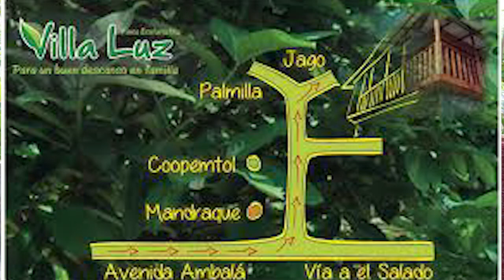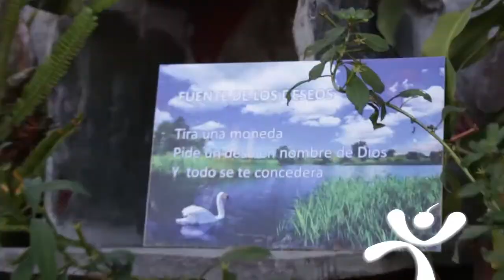Finca Ecoturistica Villa Luz Spa Ibague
Fernanda Serrano los invita a pasar un Grato momento en la Finca Ecoturistica Villa Luz, Corposalado. P&C Tv Canal 3 y 104 sistema Claro (Viernes 6:30 pm)y Alpavision canal 2 Ibague y Neiva (Viernes 6 pm).